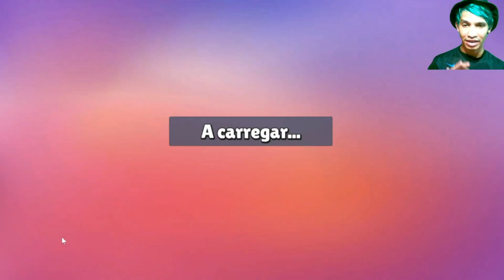MRBEAST OLYMPIAD: SAIBA COMO CONSEGUIR AS NOVAS SKINS DO STUMBLE GUYS COM ESSE NOVO TRUQUE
🔴IMPERDÍVEL! MR BEAST OLYMPIAD CHEGOU AO STUMBLE GUYS C/ A SKIN COLD JIMMY DE GRAÇA PEGUE AGORA A SUA

🔴VAI NA ABA SOBRE O CANAL E VEJA O TEXTO LÁ E AJUDE CHAMANDO TODOS SEUS FAMILIARES E AMIGOS PARA AJUDAR MEU SONHO CHEGAR MAIS CEDO S2

- ESSE MENINO JOGOU O DESAFIO DE 1 LETRA 5 PALAVRAS, SERÁ QUE ELE CONSEGUIU VENCER? CONFIRA CONFIRA

If I really help you in something, please and reciprocate by helping me with subscription and like

↪💌 A NOSSA NOVA META SERÁ 10.000 SUBS E 500 LIKES... BORA QUEBRAR ISSO?
FAÇA RAIDS COMIGO BASTA COLOCAR SEU ID NO CHAT DA LIVE OU ADICIONAR O MEU  SE ESTIVER LIBERADO.

↪💌 AGORA VCS PODEM ENVIAR DONATE AO CANAL ATRAVÉS DO PAYPAL TAMBÉM: (AVISE AO DOAR)
💲DOE POR PIX 💲CHAVES PIX DO JAIR💲
==PIX JP DA C/C ITAÚ: 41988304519
==PIX JP DO PAGBANK: 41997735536
==PIX JP DO PICPAY: @jpprodutosdelimpeza

↪ MUITO OBRIGADO A TODOS OS PARTICIPANTES NA NOSSA TRANSMISSÃO DO CANAL TMJ

🎮💬 REDES SOCIASI E GRUPOS 💬🎮

↪TWITCH TV: JP_GAMES_LIVE
= GRUPO ROBLOX: